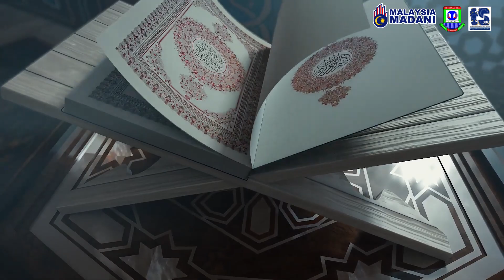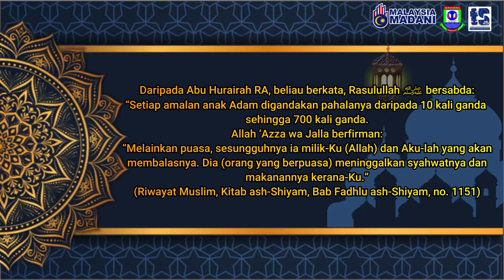Pelancaran Ihya Ramadhan 1445H SK Inanam II, Kota Kinabalu